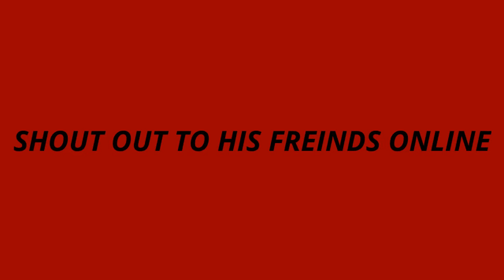SAVGE600 SHOUT OUT